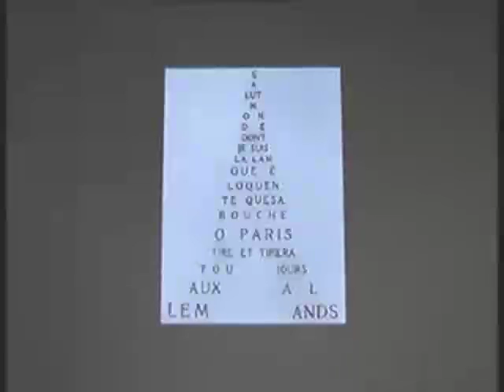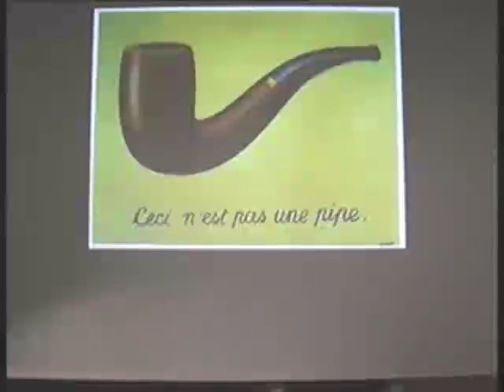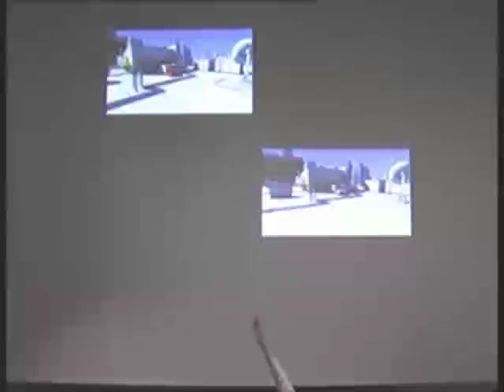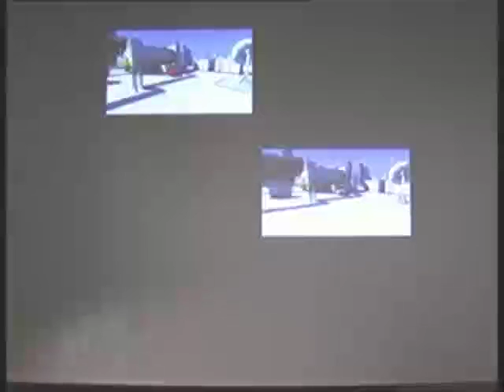L'image texte du jeu vidéo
« A kind of calligram » : l'image-texte des jeux vidéo avec Thomas Morisset.